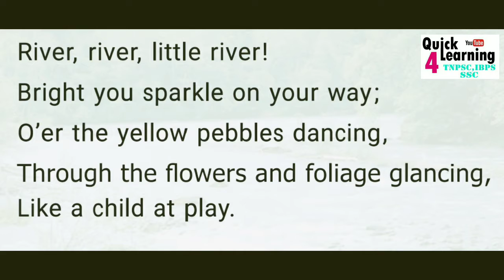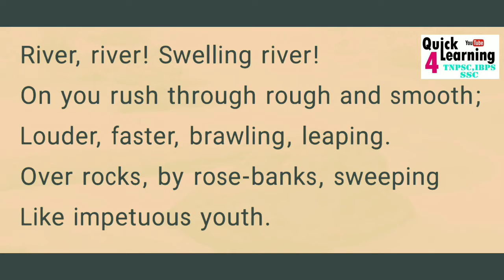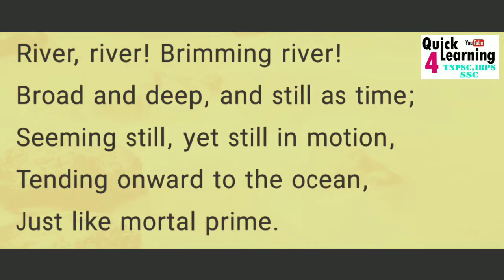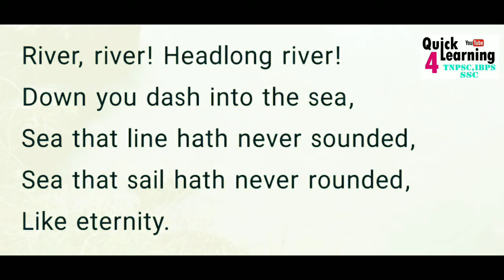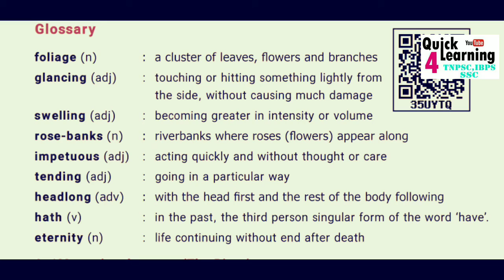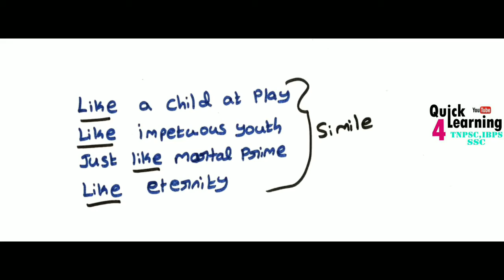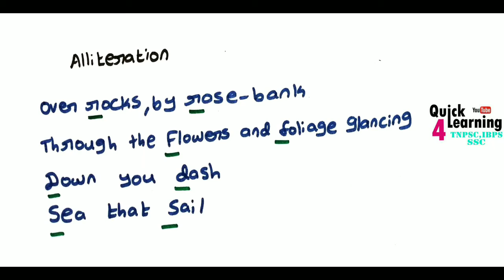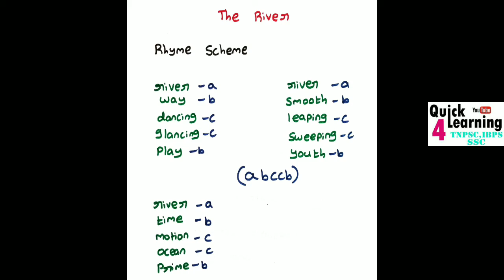The River Poem TNPSC (Tamil Explanation) | Samacheer | Quick Learning | 9th Standard சமச்சீர்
*TNPSC Group 2/2A/4 - Test Series & Daily Topic Series Full Details*